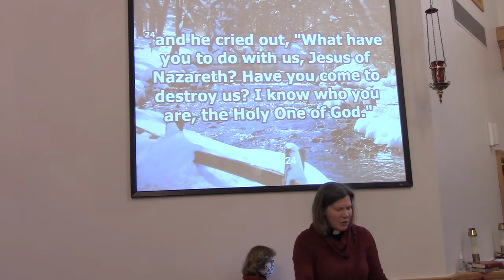Sunday, January 31, 2021(Part 2)